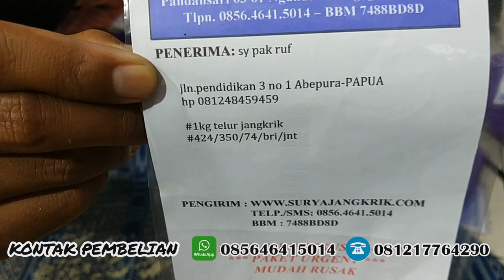jual telur jangkrik tangerang